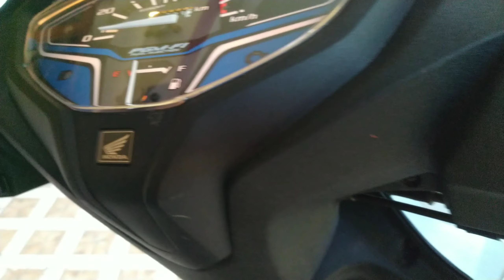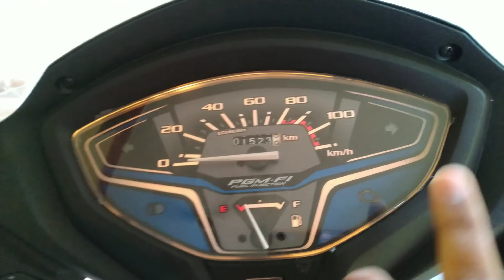HONDA ACTIVA 6G DETAILED REVIEW || OWNERSHIP EXPERIENCE || ACTIVA 6G PROS AND CONS | BEST SCOOTER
Todays Video is all about our New 2020 Honda Activa 6g. In this video I'll tell you everything you want to know about this best selling scooter in India.  I have tried my level  best to share the experience of the activa 6G.

Do Check our Channel for More Videos on our Automobiles.